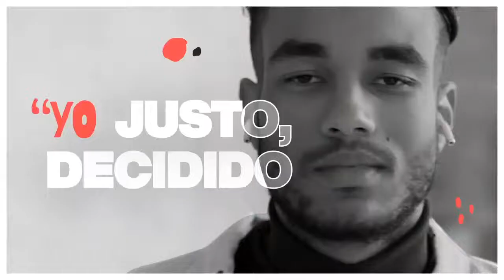Homenajes y Celebraciones. Roberto Calasso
Ciclo Homenajes y Celebraciones
Conversatorio sobre Roberto Calasso
Daniel Rodríguez Barrón charla con Luis Ayala Blanco sobre el escritor y editor italiano Roberto Calasso